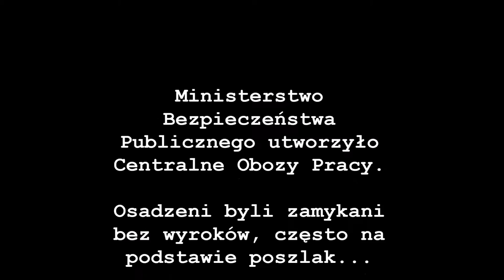PN-6 MPL--14 --- OK--INT --- Centralne Obozy Pracy